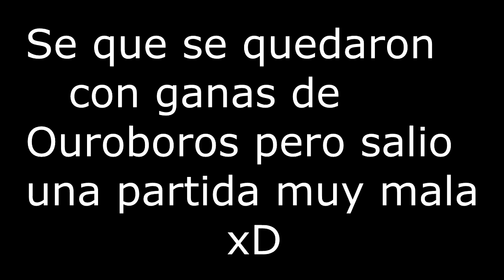OVERCAST NETWORK l EP.4 l OLA K ASE + A 10 BLOQUES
DUDAS E INFORMACIÓN
Puedo contactar contigo?
¡SI!

ModCraft II
Tutorial Redstone
Minecraft Tutorial
SkyWars
Hunger Games
Y Más!

Antes que nada, quiero ser un poco original juego en varios servidores, pondré su ip y nombre, también pondré si es premium o no, pero lo mas importante es que hice una escala del 1 al 10, 1 es que lo juego poco, 10 es que lo juego muchísimo, entonces cada servidor tendrá una escala para saber si es mas fácil encontrarme en el server o no...

MineGalaxy ip: minegalaxysv.fluctis.com:26169 [NO PREMIUM] (Escala: 7)
Overcast Network ip: eu.oc.tc o us.oc.tc [PREMIUM] (Escala: 9)
Hypixel ip: mc.hypixel.net [PREMIUM] (Escala: 5)
Cubecraft ip: play.cubecraftgames.net [PREMIUM] (Escala: 7)
Minplay ip: mc.minplay.net [PREMIUM] (Escala: 3)
CONTENIDO ORIGINAL